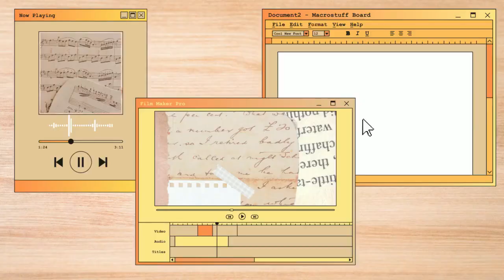⚡️📙🌼 [FR] 6 raisons de ne pas lire ma nouvelle, La Night-Marguerite ! ⚡️📙🌼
📙 DÉROULE-MOI, SI TU L'OSES ! 📙

N'hésite pas à laisser un commentaire ! Je ne mords que quand j'ai très faim. Aujourd'hui, ça va.

Si tu souhaites te procurer Sorcellerie Végétale, précommande-le sur le lien juste ici, et va le chercher au salon de l'Imagina'Livres les 15 et 16 avril 2023 :

Intro :
- FOREST LULLABY